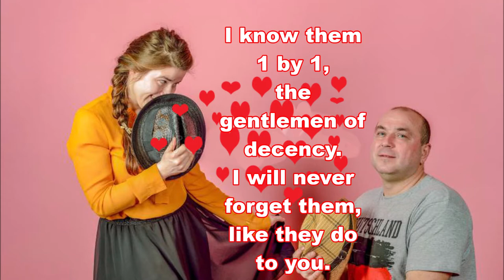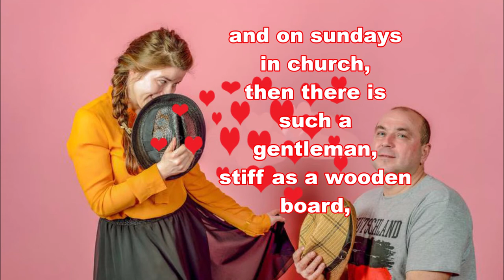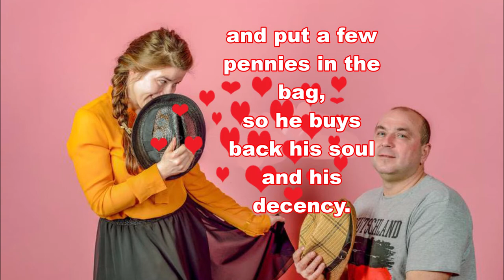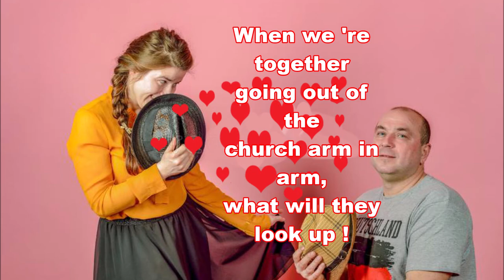Integration course , inburgeringscursus , Song 2 Silly Babbe or Malle Babbe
English subtitles of the song "Malle Babbe "or "Silly Babbe" Rob de Nijs